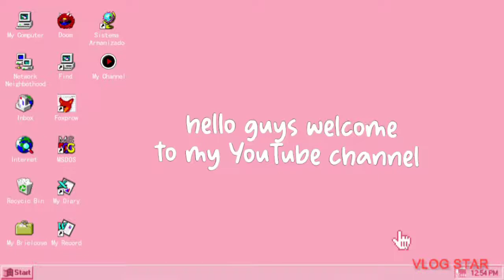Gacha club video Tagalog dub